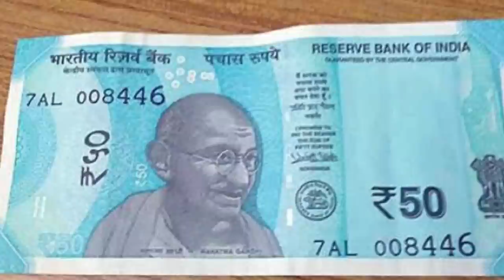This Guy is spreading out the wrong information about HORNBILL solo nomad